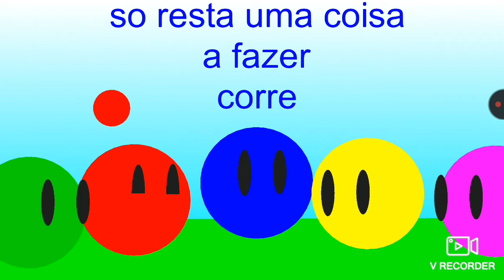Dashballs ep2(temporada1) pega pega parte 1